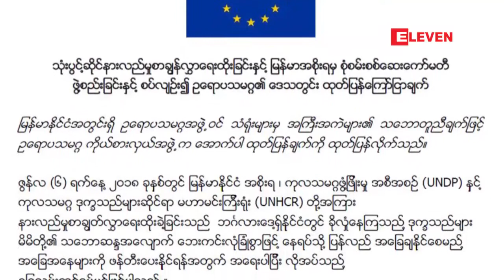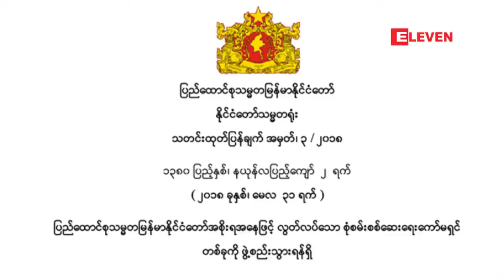ျမန္မာအစိုးရႏွင့္ ကုလသမဂၢေအဂ်င္စီမ်ားအၾကား နားလည္မႈ...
ျမန္မာအစိုးရႏွင့္ ကုလသမဂၢေအဂ်င္စီမ်ားအၾကား သံုးပြင္႔ဆိုင္နားလည္မႈစာခၽြန္လႊာေရးထိုးျခင္းနဲ႔ ရခိုင္ျပည္နယ္ဆိုင္ရာ လြတ္လပ္ေသာစံုစမ္းစစ္ေဆးေရးေကာ္မရွင္ဖြဲ႔စည္းမည္ဆုိျခင္းတုိ႔နဲ႔ ပတ္သက္ၿပီး ဥေရာပ သမဂၢက ဇြန္ ၁၉ ရက္စြဲနဲ႔ ေဒသတြင္း ေၾကညာခ်က္တစ္ေစာင္ ထုတ္ျပန္ခဲ့ပါတယ္။